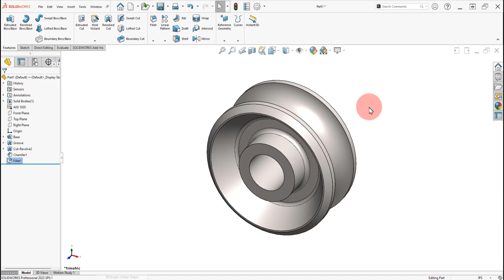Add Keyway Sketch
SolidWorks - Add Keyway Sketch
Beginner's Guide to SOLIDWORKS 2023 - Level I Parts, Assemblies, Drawings, PhotoView 360 and SimulationXpress